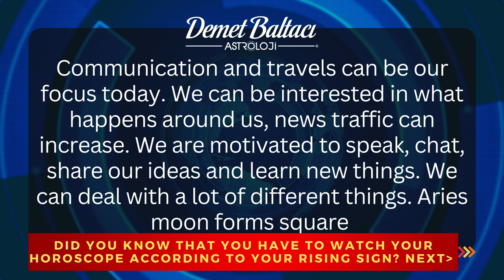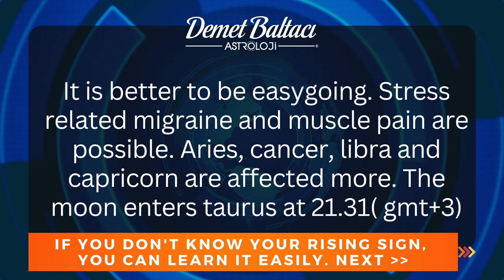DAILY HOROSCOPE, June 13, 2023 Tuesday | DON'T YOU KNOW YOUR RISING SIGN ? |Astrologer Demet Baltacı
* PLEASE COMMENT YOUR INFORMATION:

- Your birthdate (day, month, year) :
- Your birthplace (country, city) :
- Your birthtime (hour, minute) :

Hello everyone, i am astrologer Demet Baltaji. Today is JUNE 13, 2023 it is TUESDAY.
It is the day of mars. The moon is in aries. We may feel more curious and enthusiastic. In the morning, the moon forms positive aspect with the sun in gemini. We can start the day with optimistic and eager energies, and have courage. Communication and travels can be our focus today. We can be interested in what happens around us, news traffic can increase. We are motivated to speak, chat, share our ideas and learn new things. We can deal with a lot of different things. Aries moon forms square aspect with pluto in capricorn in the evening. The need for power and security increase, there might be emotional pressure. There may be conflict and stubbornness in relationships. It is better to be easygoing. Stress related migraine and muscle pain are possible. Aries, cancer, libra and capricorn are affected more. The moon enters taurus at 21.31( gmt+3)